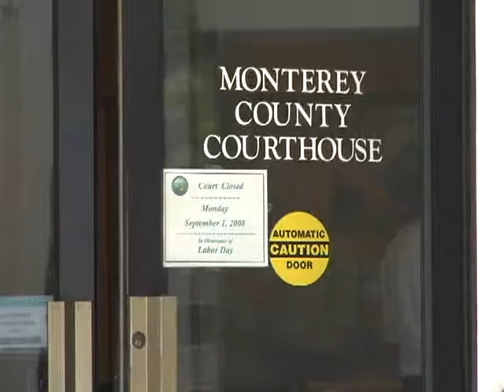Meet Perri O'Shaughnessy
"New York Times" bestselling author Perri O'Shaugnessy takes readers back to defense attorney Nina Reilly's first murder investigation.